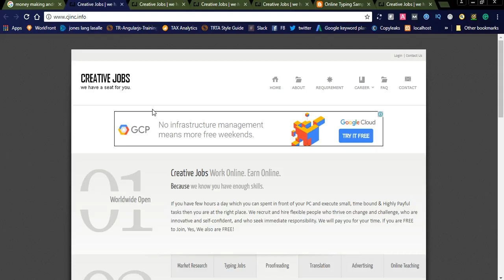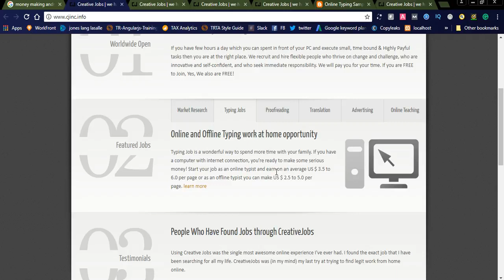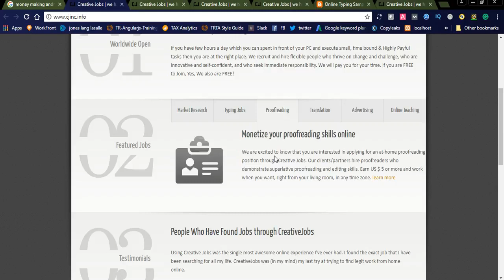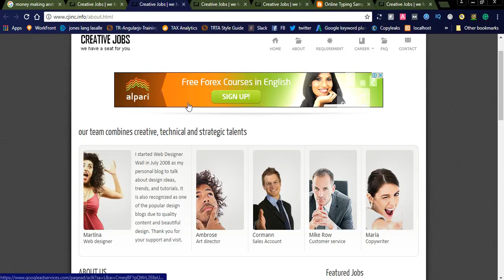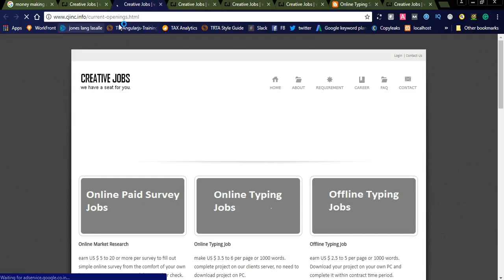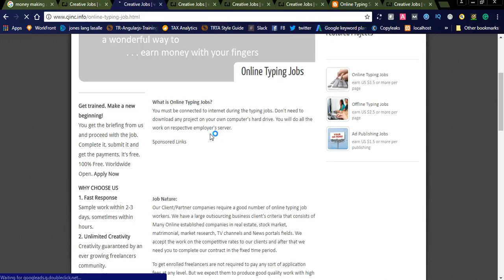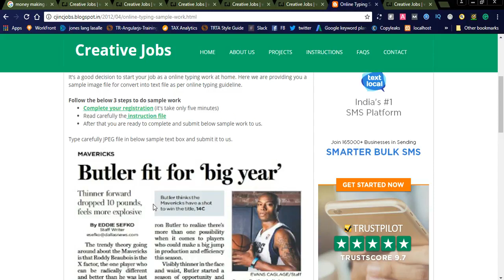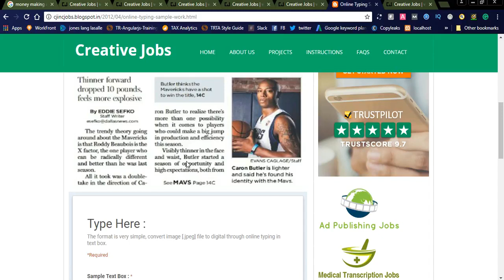Earn $35 - $100 Everyday Free Doing Typing Jobs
Work from home and make a FULL TIME INCOME online 💰

My bonuses to you!

➡️Have you ever wanted to be your own Boss, work from home whenever you want?  Peep this!

*Hi, I'm Claudy. There are so many ways that you can make money from home and make money online, from Facebook Ads, to digital courses, all the way to making money on YouTube.  Making passive income has really never been easier than it is not with the internet. Now EVERYTHING is in the palm of your hands.

So eliminate all distractions, negativity in your head and get started today changing your life and working for yourself.  Be your own boss, work from home, and make money online with this super simple passive income strategy that is one of the best ways to make a full time income from home online!  Join the movement TODAY!